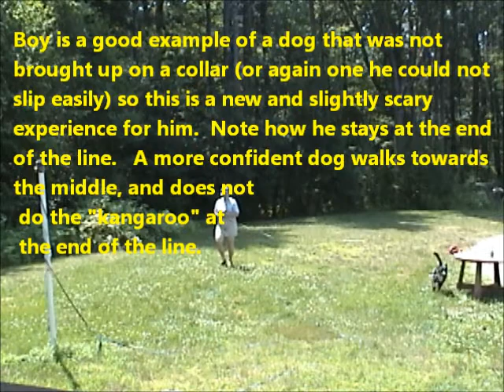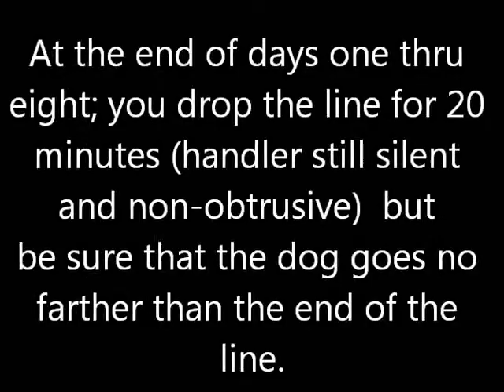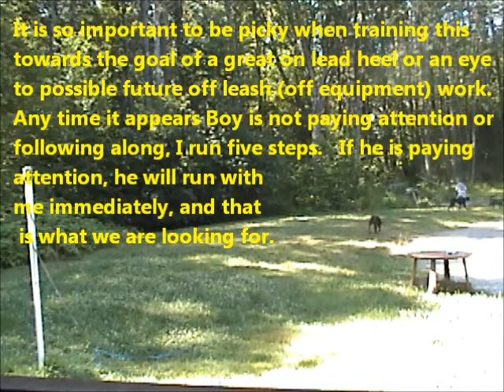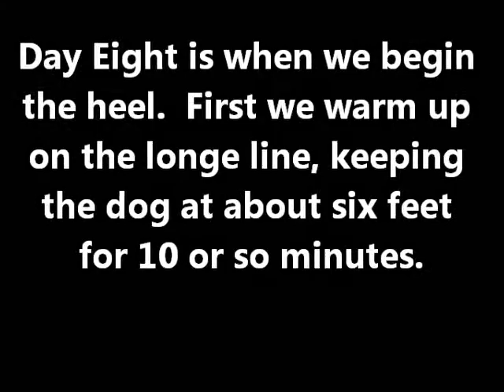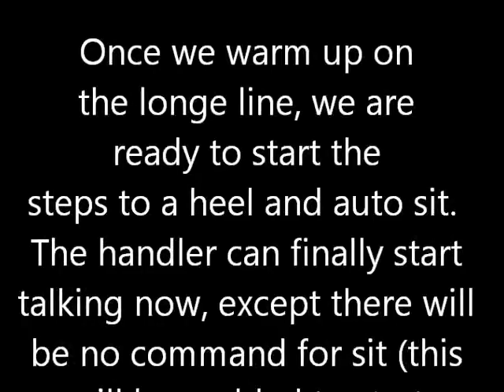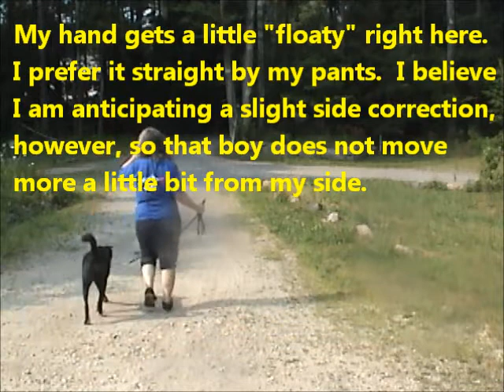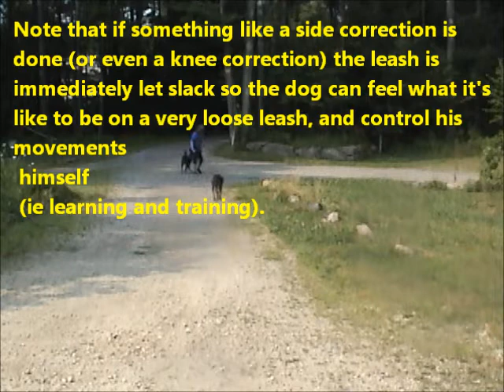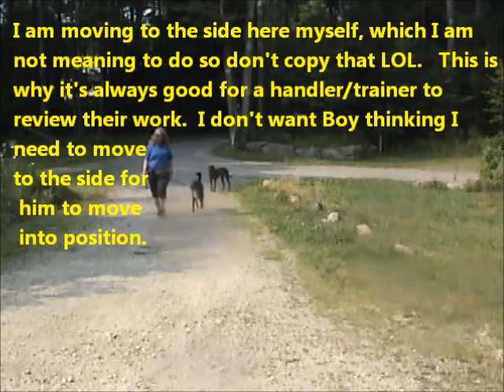Boy Heeling Progression Days 1 to 8